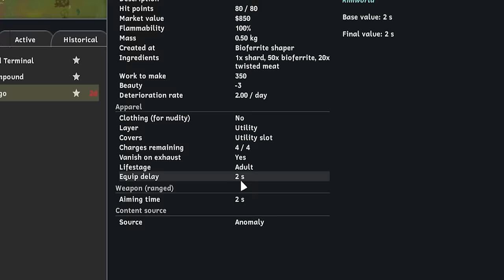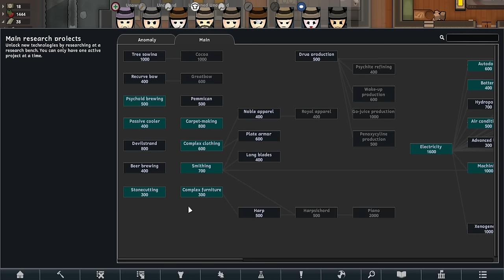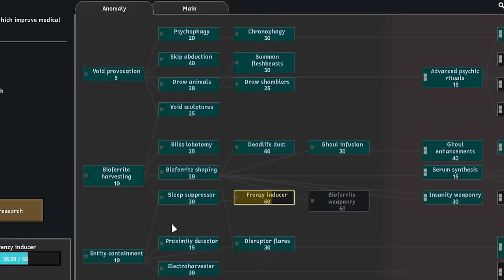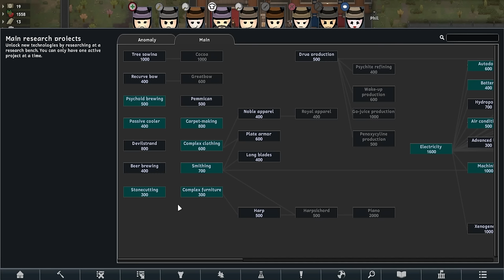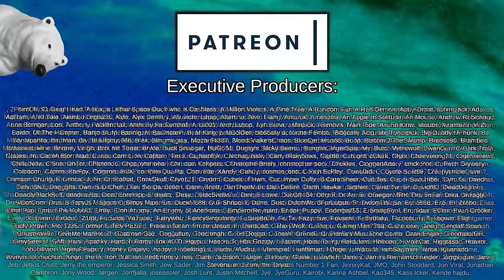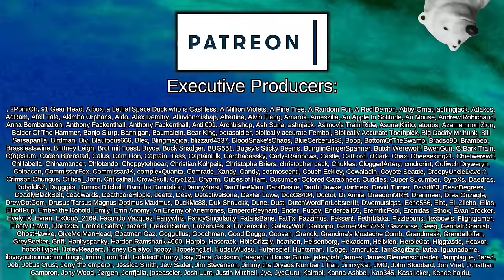We Are All Phil on This Blessed Day | Rimworld: Anomaly #7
Having been brought to their knees by horrors from beyond the veil, Dr Sully, Stella Roid, and her ghoulified husband Connie Roleman must delve into the deepest and most forbidden depths of knowledge to find a way to stop, or harness their new foes, whilst desperately hanging onto any scrap of their remaining humanity.

Please note: This is a spiritual successor to the short (4 episode) pre-anomaly series called "Gymbro", the characters and story of which this series is based on. You don't have to have watched it, it was just a pretty nice story the game set up for us to carry on with!

This is a beginner playthrough of Rimworld Anomaly with next to no prior knowledge of the DLC or the 1.5 update. Linked below is the fairly spartan modpack consisting of a good foundation of quality of life mods, retextures, interfaces, and essential tools to help kickstart your 1.5 experience.

 === Links ===